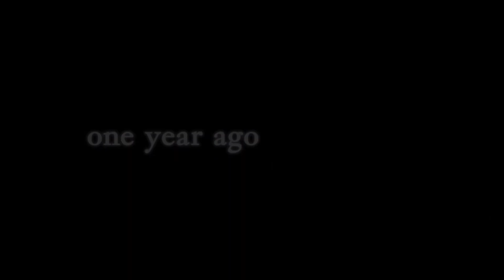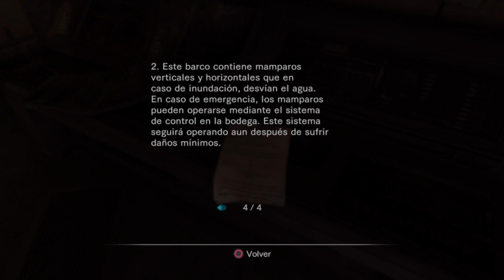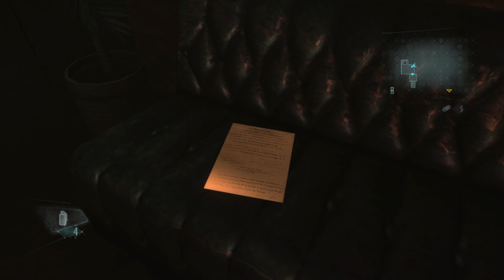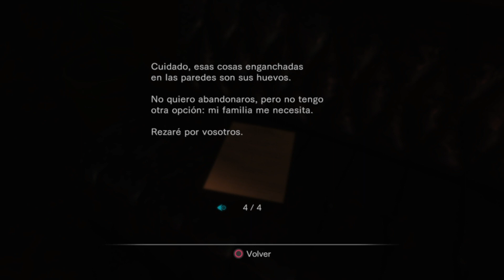Resident Evil Revelations - EPISODIO 4: Retorno a una Pesadilla Gameplay Español | PS4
Información legal y del juego

Disfruta de este éxito del survival horror en PlayStationⓇ4 en Full HD 1080p con todos los DLC previos incluidos y nuevas características.

La historia tiene lugar antes de los ataques bioterroristas en Kijuju y en Lanshiang, cuando la BSAA aún era una organización en desarrollo. Aborda con Jill Valentine un barco fantasma en el mar Mediterráneo en busca de su antiguo compañero, Chris Redfield. Descubre la verdad oculta tras la destrucción de una ciudad flotante. O juega al modo asalto y disfruta de una oleada de muertes en modo cooperativo en red con los amigos.